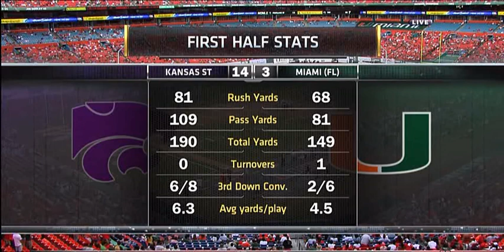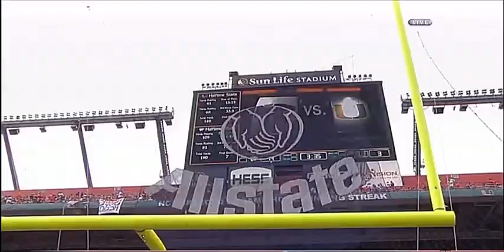2011 K-State @ Miami 2nd Half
KSU takes on Miami on the road